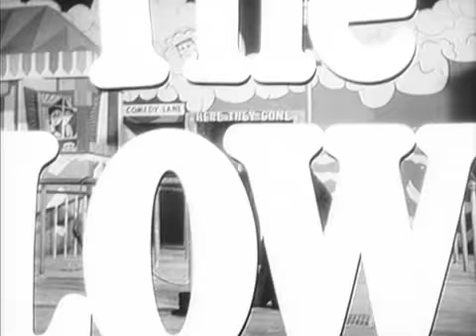Original Theatrical Trailer | The Clown | Warner Archive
The Clown (1953)

Think of Red Skelton and chances are you think of Clem Kadiddlehopper, The Mean Widdle Kid or Freddie the Freeloader. These and other Skelton comedy creations have tickled the funnybones of generations of TV viewers. But in The Clown, the legendary comic touches movie audiences in a surprisingly different way, combining his unique buffoonery with heart-tugging drama.

In this tragicomedy based on MGM's classic The Champ, Skelton portrays Dodo Delwyn, a once-great comedian whose gambling and boozing have reduced him to fairground clowning. Tim Considine (former Mouseketeer and My Three Sons star) plays Dodo's eight-year old son, who is wise beyond his years. He inspires Dodo to strive again for stardom...this time in that exciting new medium called television. Watching Dodo's hilarious TV antics is much like watching Skelton's own show, which was then in the second year of its extraordinary 20-year run.

Directed By Robert Z. Leonard
Starring Red Skelton, Jane Greer, Tim Considine